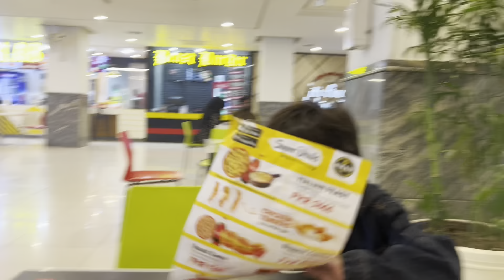Jb b jao lion to sota hi rehta ha|mall of multan pizza khaya